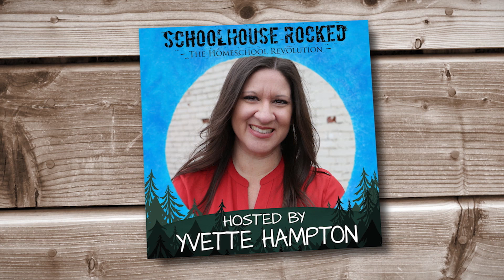Should our Kids be Salt and Light in the Public Schools? Rick Green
Rick Green answers the very important question, should Christian kids stay in public schools to be "salt and light" and witness to the other students and teachers.

With so much discord and upheaval in the world, it can be easy to give into despair if we lose sight of our true source of HOPE. Like the Men of Issachar, we must understand the times and know what to do. Rick Green, founder of Patriot Academy, joins Yvette Hampton for a thought-provoking conversation as he shares strategies for families to understand and navigate the current state of our country with a Biblical, Constitutional, and Historical perspective, full of JOY and HOPE! Together, we’ll train up a generation of leaders who are ready to fight for our freedom and spread HOPE throughout their communities.

This conversation was originally broadcast live for the 2023 Homegrown Generation Family Expo.

Constitution Alive: A Citizen’s Guide to the Constitution

Watch Rick Green's 2020 Homegrown Generation session with Yvette Hampton and Aby Rinella, Teaching the Constitution.